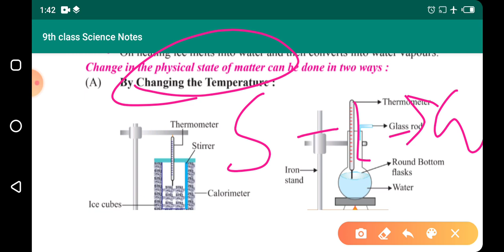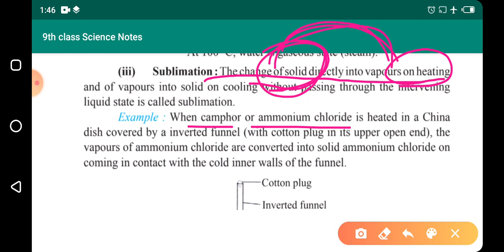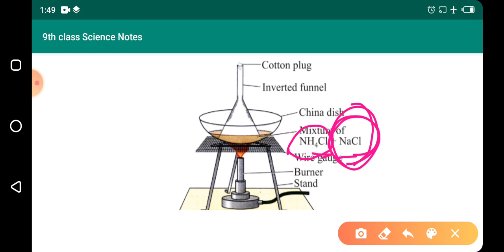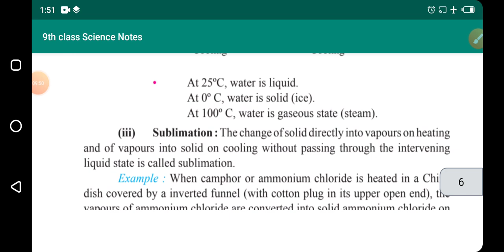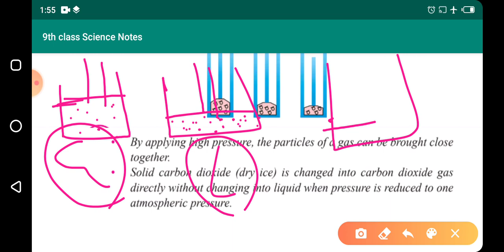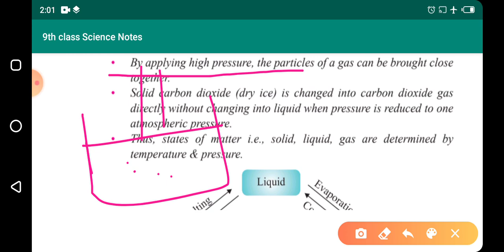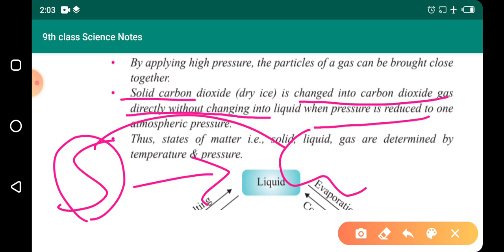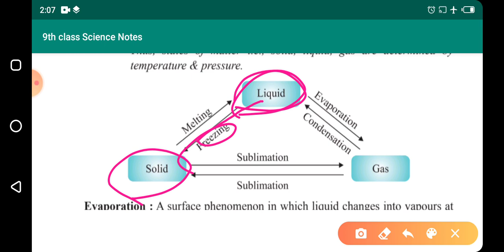Class 9 Science(Chemistry) Matter in Our Surrounding(sublimation) Part 4 By Rajnish Sir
Topic chapter##1 matter in our surrounding introduction#matter##sublimation change of state of matter class 9 chemistry##chapter ##1###
part 4

Topic introduction
Class 9 and also class 10th biology### physics and chemistry.
Biology
Physics###
Chemistry
Class 12###
Chemistry###
Class 11 Chemistry
All class video and notes Pdf file available
Any problem related to your subject then contact